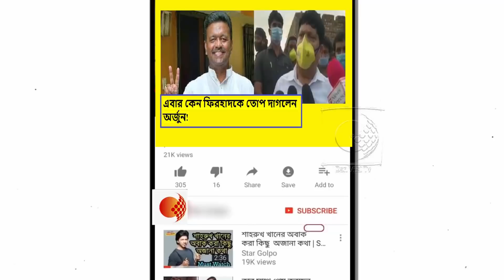মমতা ব্যানার্জী বাংলাকে আবার পশ্চিম পাকিস্তান বানানোর চেষ্টা করছে বলে কেন কটাক্ষ অর্জুন সিংয়ের !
কলকাতা পুরসভার ৬৩৪ ধারা অনুযায়ী, ‘রিমুভাল অফ ডিফিকাল্টিজ’ আইনে কলকাতা পুরসভার প্রশাসক হিসেবে নিয়োগ করা হচ্ছে বর্তমান মেয়র ফিরহাদ হাকিমকে।এ নিয়ে অর্জুন সিং তোপ  দাগেন মমতা ব্যানার্জীকে।তিনি বলেন কেএমসি বোর্ডের মেয়াদ ফুরিয়ে যাওয়ার পর দিদি নিজের প্রিয় ফিরহাদ হাকিম কে প্রশাসক বোর্ডের চেয়ারম্যান নিযুক্ত করে দিয়েছেন, এই সিদ্ধান্ত বেআইনি। যদি এরকম হয়, তাহলে দিদির সরকারের মেয়াদ ফুরিয়ে গেলে, উনি এরকম সিদ্ধান্ত নিয়ে নিজেকে ৬ মাসের জন্য প্রশাসক নিযুক্ত করে নেবেন।

এই সিদ্ধান্তের বিরুদ্ধে  মহামান্য হাইকোর্ট দ্বারস্থ হয়েছে বিরোধীরা ।